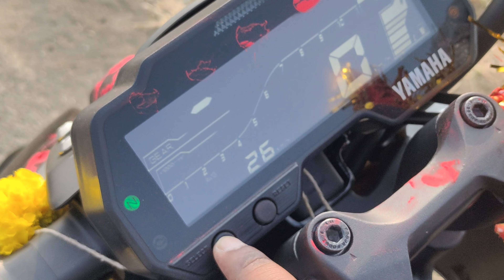Yamaha MT-15 V2.0 2022 Model Review And Test Drive | Metallic Black Color | Mileage | Is Expensive?